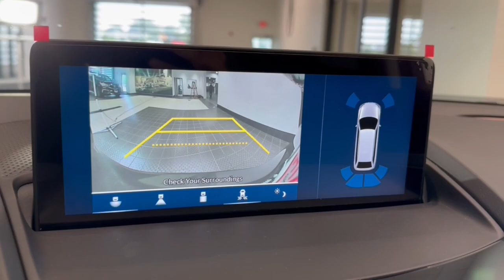2024 Acura RDX Libertyville, Barrington, Palatine, Glenview, Schaumburg X4108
Liquid Carbon Metallic New 2024 Acura RDX w/Technology Package available in 1620 S Milwaukee Ave., Libertyville, Illinois at McGrath Acura Libertyville. Servicing the Libertyville, Barrington, Palatine, Glenview, Schaumburg , IL area.

2024 Acura RDX Technology PackageTECHNOLOGY PACKAGE19-inch Pewter Gray metallic machine-finished aluminum-alloy wheelsSport seats with perforated Milano Leather-trimmed interior with contrast stitchingIconic Drive Ambient LED Cabin LightingWireless chargerSecond-row USB charging ports (2)ELS Studio Premium Audio System with 12 speakersHD RadioSong by VoiceAcura Navigation System with 3D ViewGPS-linked climate controlParking sensors (front and rear)Smart Entry (rear)Low-Speed Autonomous Emergency Braking (AEB)Rear camera washerAcoustic front side glassEbony headlinerELS Studio 3D Premium Audio System with 16 speakersMEDIA AND CONNECTIVITYAcura Premium Audio System with 9 speakersTrue Touchpad Interface10.2-inch HD dual-content center displayWireless Apple CarPlay and Android Auto compatibilityAmazon Alexa Auto compatibilityUSB audio interfaceBluetooth Streaming AudioBluetooth HandsFreeLink WirelessTelephone InterfaceFront USB charge ports (2)SAFETY AND DRIVER ASSISTANCENext-Generation Advanced Compatibility Engineering (ACE ) body structureLED Daytime Running Lights (DRL)Advanced front airbags (SRS) front side airbags front knee airbags and side curtain airbags with roll-over sensorAdaptive Cruise Control (ACC) with Low-Speed FollowForward Collision Warning (FCW) systemLane Keeping Assist System (LKAS)Collision Mitigation Braking System (CMBS )Road Departure Mitigation (RDM) systemBlind Spot Information system with Lane Change AssistRear Cross Traffic MonitorTraffic Sign RecognitionVehicle Stability Assist (VSA) with traction controlLATCH (Lower Anchors and Tethers for Children) child-seat mounting systemTire Pressure Monitoring System (TPMS)Theft-deterrent system with electronic immobilizerTire Sealant and Inflator Kit (FWD) or temporary spare tire (SH-AWD)